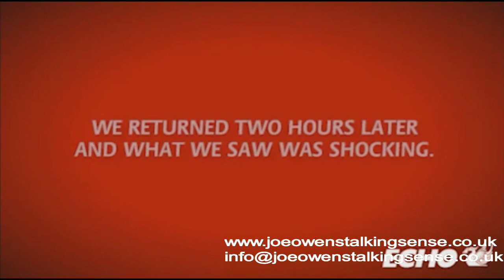Community Politics is the Way Forward for British Nationalism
No silly National Front Marches or endless crap about George Soros, but Community Politics to help Our People, the Forgotten and Beleaguered White Working Class.